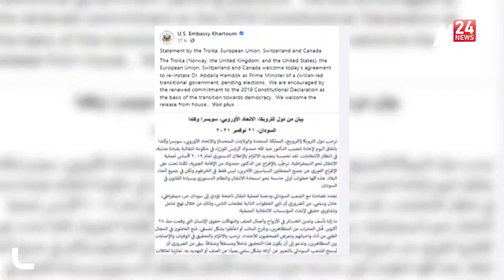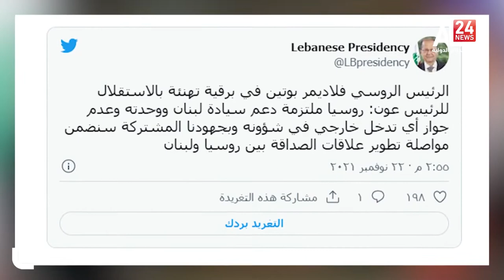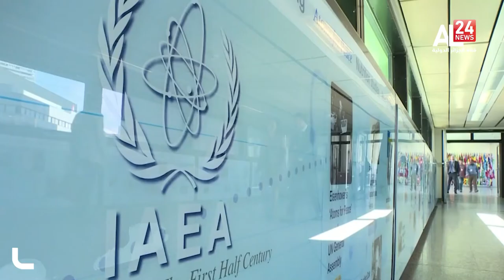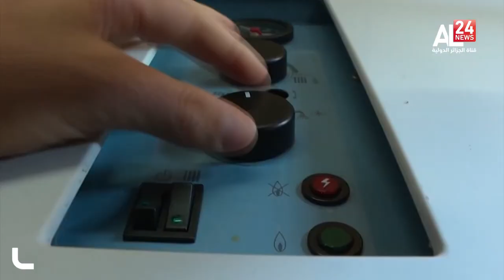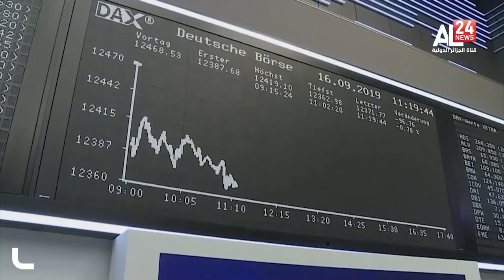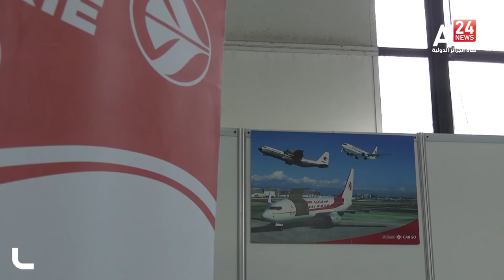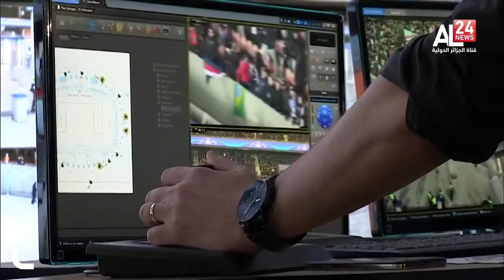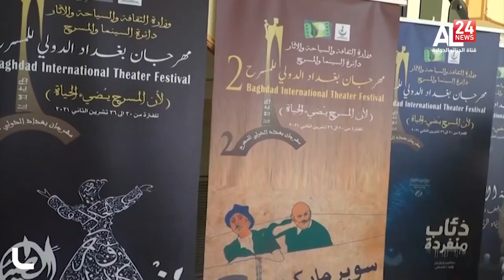نشرة منتصف الليل ليوم 23/11/2021